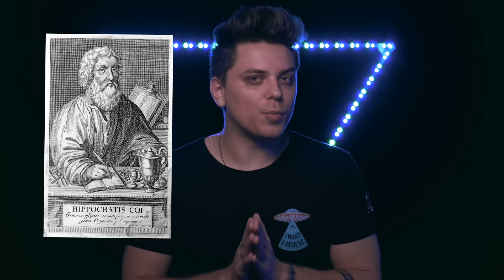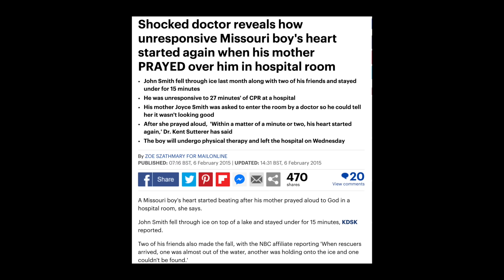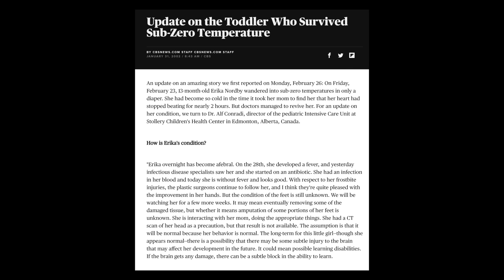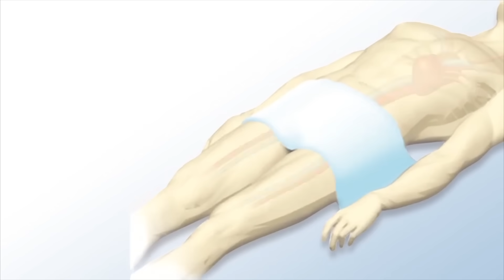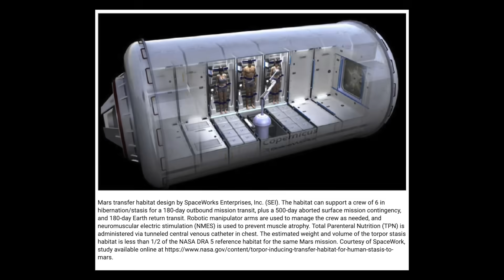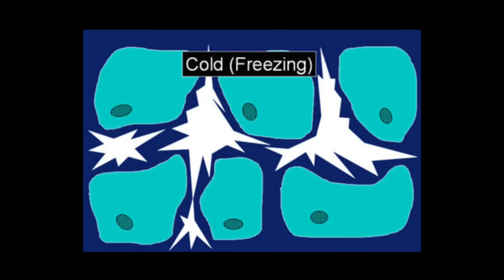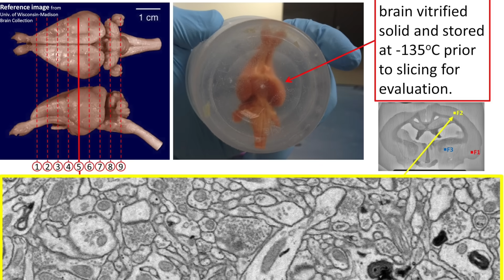Что будет, если СЕБЯ ЗАМОРОЗИТЬ?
Как скоро мы отправимся к другим звездам? Наука позволит?